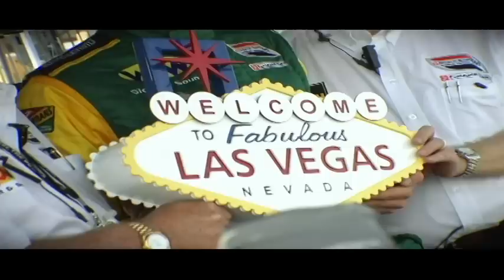Champ Car - Marketing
This video was created to assist the Champ Car World Series international auto racing series in acquiring new teams and corporate sponsors.